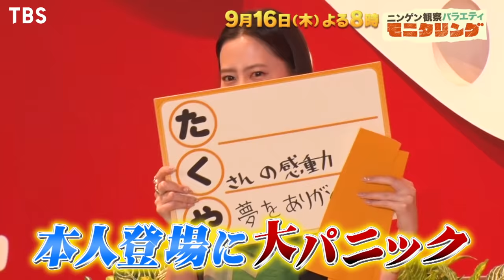『モニタリング』9/16(木) 木村拓哉の登場に河北麻友子も大パニックのハッピーサプライズ!!【過去回はパラビで配信中】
☆木村拓哉が完成披露試写会に訪れた一般客にまさかのハッピーサプライズ！
☆もしも目の前にあるモニターに突然芸能人が現れたら？
　街のあらゆるモニターにムロツヨシが登場！
などなど、お楽しみに～☆

★Paraviで過去回配信中!!

■番組概要
「こんな時、アナタならどうする？」をコンセプトに、家族みんなが自分に置き換えて楽しめる、他にはない実験番組。
一般人から動物の生態、そして芸能人の素顔が見えてしまうモニタリングなど、日本全国で様々な実験・観察を敢行！

■出演者
【MC】ブラックマヨネーズ（小杉竜一・吉田敬）
【レギュラー】川口春奈、小泉孝太郎　笹野高史　ＮＡＯＴＯ　ハリセンボン（箕輪はるか・近藤春菜）(50音順)